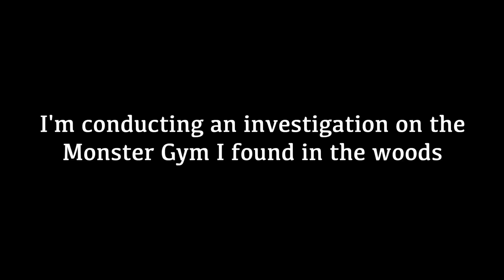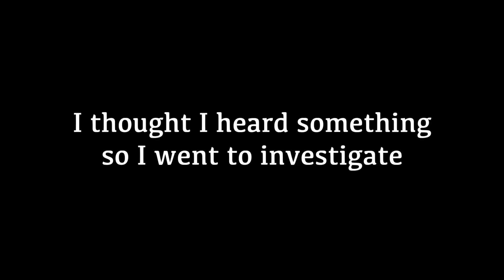TOO BIG FROM USING MY WORKOUT PROGRAMS? And ARE LEG PRESSES Enough to Grow Quads?